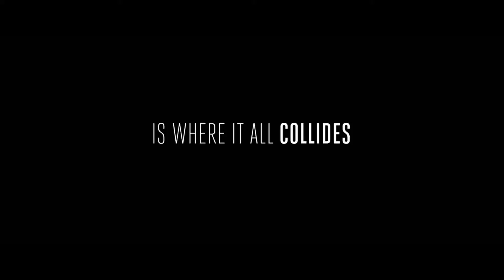# 154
The Place Beyond The Pines (2012)